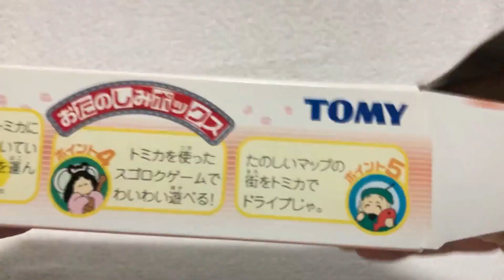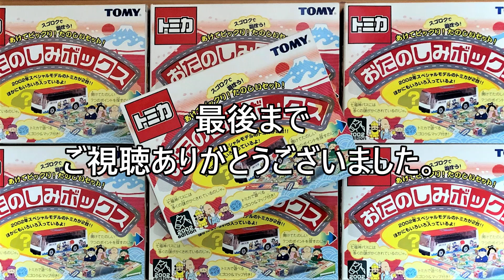【トミカ開封動画】（新品・未開封）ワクワク開封！！ おたのしみボックス 2002エディションＣ トヨタ ＷｉＬＬ Ｖｉ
■トミカの開封動画。　私の所有しているトミカを紹介してきています。

13歳以下の方がご視聴される際は保護者の方とご一緒にご覧ください。

　・Ａパート：Recollections （written by GT-K　様）
　・Ｂパート：Sparkling sea（written by GT-K　様）
　・ＥＤ：After school （written by GT-K　様）